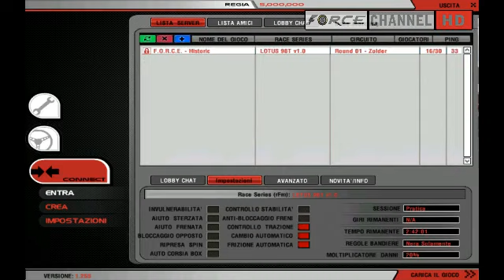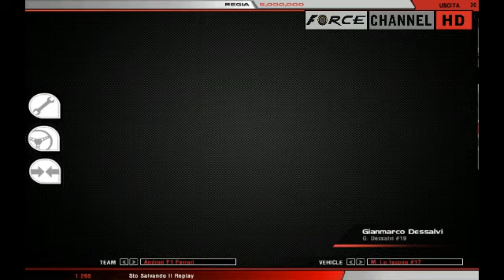TSOC HISTORIC 1° Round - Zolder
Primo round del TSOC Historic!